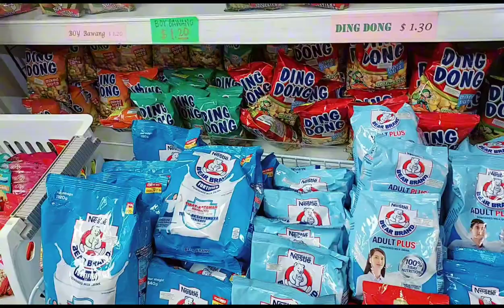Amazing christmas light at the tangs plaza// Filipina in Singapore /christmaslights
Really christmas is coming.